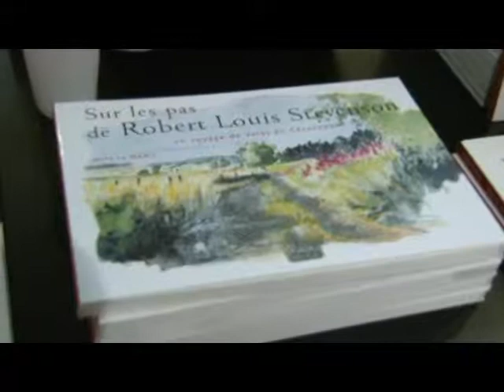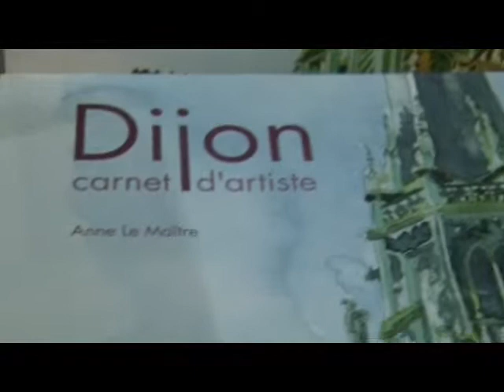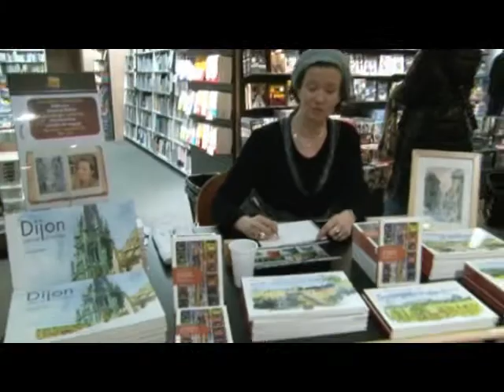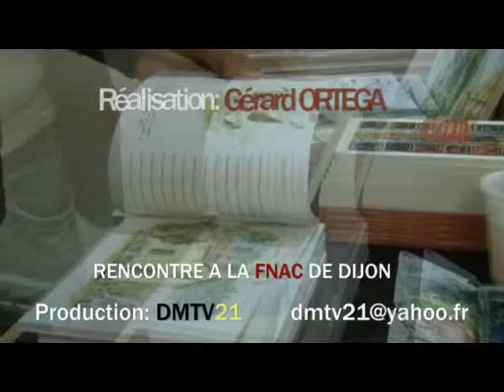Anne Lemaître aquarelliste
Rencontre à la FNAC de Dijon de Anne Lemaître aquarelliste.